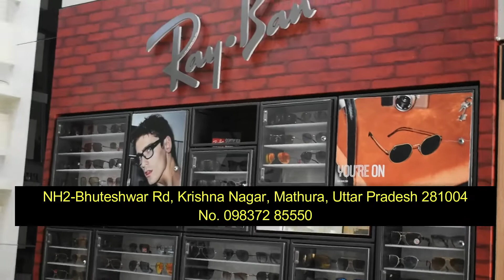अधारताल चल समारोह बड़े हर्ष और उल्लास के साथ मनाया गया